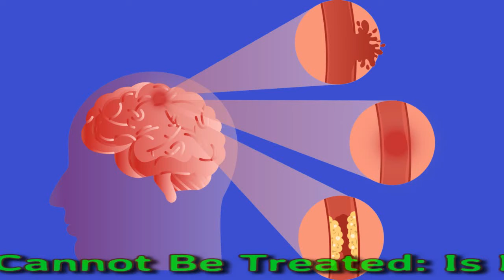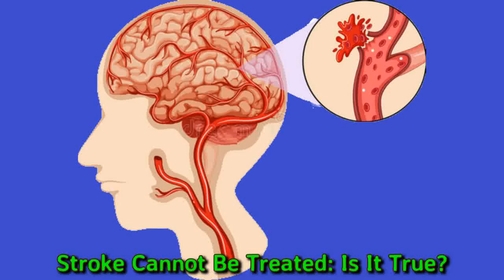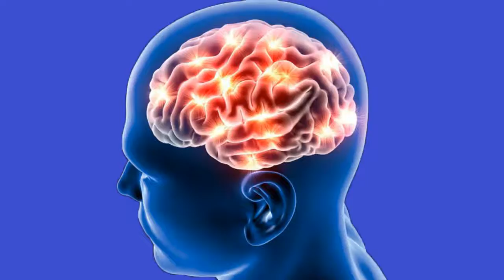Stroke Cannot Be Treated: Is It True?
Living In A Polluted City Is Worse Than Smoking For Lung Cancer Risk: Is It True?